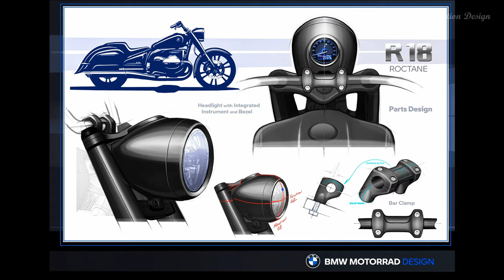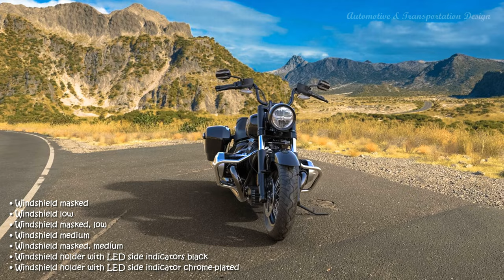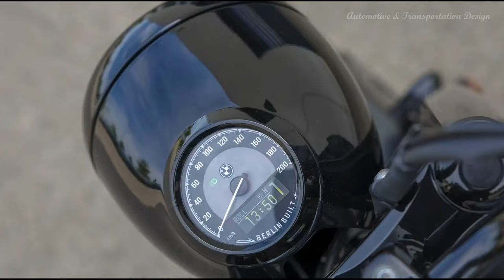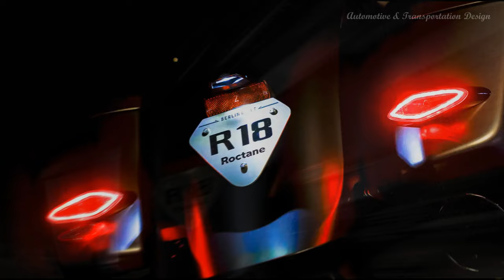2024 BMW R18 Roctane * SPECS, COLORS, PRICES, FEATURES and BENEFITS * A&T Design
TOURING WITH HOT-ROD STYLING

The R 18 Roctane. Appearance: Bagger. Comfort: touring motorcycle.
Personality: custom factory hot rod. It is driven by the powerful big boxer engine. Ride it and every country road turns into Route 66. Its style is black and matte – that’s what joy can look like.

At least for those who bring SoulFuel to life. Bagger outline, dragster seat and mini ape-hanger demonstrate that this is not an ordinary bike. Want even more rock 'n' roll? The bike is ready for customizing. All you need to do is own it!

2:04 - What’s New On The 2024 BMW R 18 Roctane?

3:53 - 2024 BMW R 18 ROCTANE SPECIFICATIONS
ENGINE
- Type: Opposed twin
- Displacement: 1802 cc
- Bore x stroke: 107.1 x 100 mm
- Maximum power: 91 horsepower @ 4750 rpm
- Maximum torque: 116 ft-lbs @ 3000 rpm
- Maximum speed: 111 mph
- Valvetrain: Pushrod-actuated OHV w/ two camshafts; 4 vpc
- Cooling: Air and oil
- Transmission: 6-speed (w/optional reverse)
- Clutch: Hydraulically actuated single-disc dry clutch w/slipper function

CHASSIS
- Frame: Steel-tube double-loop
- Front suspension; travel: Non-adjustable 49mm fork; 4.7 inches
- Rear suspension; travel: Cantilevered spring-preload adjustable shock; 3.5 inches
- Wheels: Cast alloy
- Front wheel: 21 x 3.5
- Rear wheel: 18 x 5.5
- Tires: Michelin Commander
- Front tire: 120/70 x 21
- Rear tire: 180/55 x 18
- Front brake: 300 mm discs w/ 4-piston calipers
- Rear brake: 300 mm disc w/ 4-piston caliper
- ABS: Standard w/ linked braking

- Wheelbase: 67.7 inches
- Rake: 34.7 degrees
- Trail: 7.3 inches
- Seat height: 28.3 inches
- Fuel capacity: 4.2 gallons
- Curb weight: 825 pounds

5:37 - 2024 BMW R 18 ROCTANE prices:
- US MSRP Price: $18,695 USD.
- Canada MSRP Price: $22,995 CDN.
- Europe UK MSRP Price: f See Dealer GBP (total selling price).

5:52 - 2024 BMW R 18 ROCTANE colors:
- Black Storm Metallic
- Mineral Gray Metallic Matte
- Manhattan Metallic Matte

2024 BMW R18 Roctane Features and Benefits.

 6:25 - The biggest-capacity BMW boxer engine of all time.
 9:18 - Air, oil cooling, vertically split engine housing.
10:21 - Classic OHV valve train
11:55 - Fork rocker arms and manually adjustable valve clearance compensation via adjusting screws.
13:19 - Constant mesh 6-speed transmission and self-reinforcing single-plate dry clutch with anti-hopping function.
13:42 - Open secondary drive based on the classic role model.